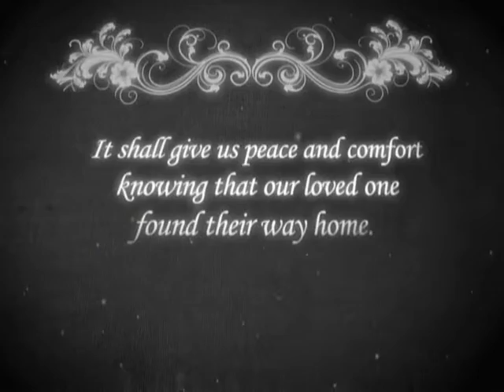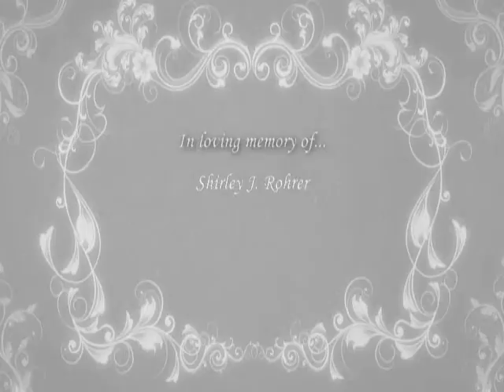Shirley J. Rohrer Memorial Video